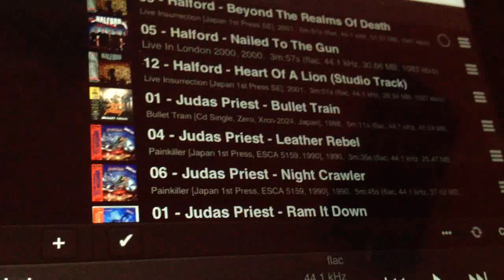Bullet Train on my highend system!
For some who asked here It goes a massive track ;)